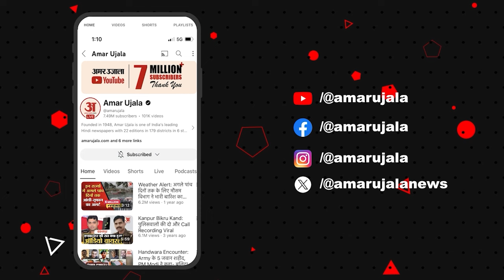CM Kejriwal: Kejriwal के इस्तीफे के एलान के बाद , संजय सिंह BJP पर भड़के ! bjp| aap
Kejriwal के इस्तीफे के एलान के बाद , संजय सिंह बीजेपी पर भड़के !